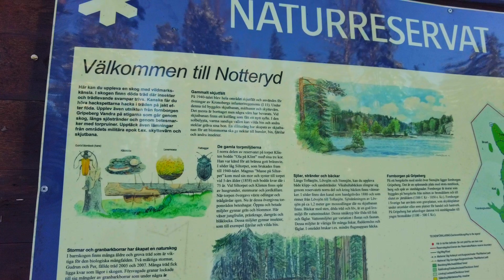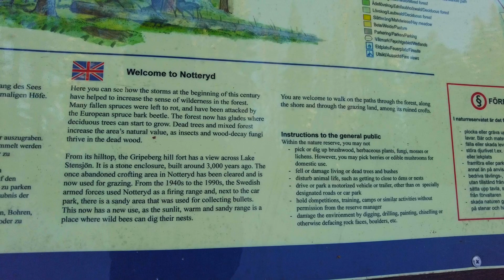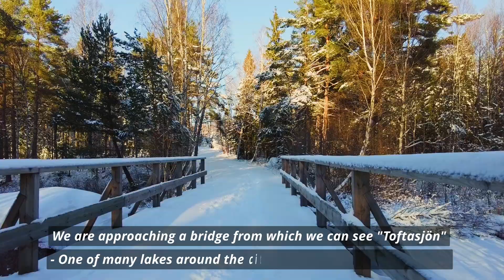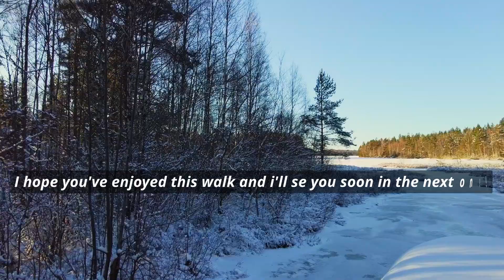Beautiful winter forest walk in Sweden - Enjoy beautiful scandinavian nature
In this walk we will enjoy the fantastic nature of Sweden during winter. We are walking in a forest and nature reserve, the sun is shining and the birds are singing as we walk through a beautiful snow covered forest during a winter evening in march.

Come along and take a relaxing nature walk. Clear your mind, relax, and just enjoy the healing power of pure nature.

Location coordinates (google maps) of this walk: 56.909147, 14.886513